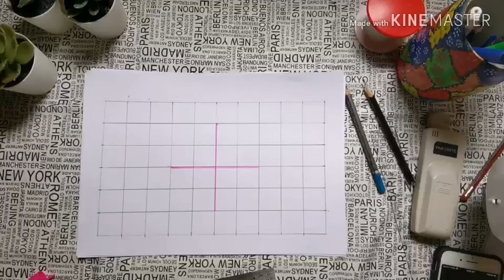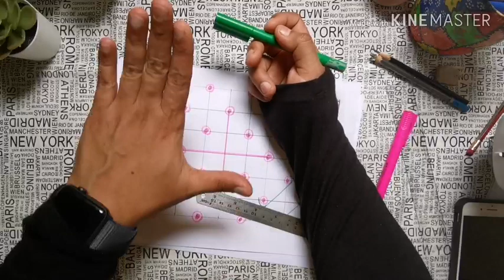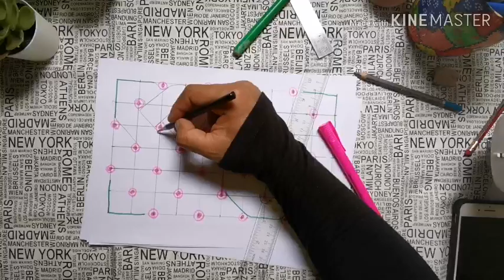Celtic knots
How’s it going guys, hope ur all enjoying my vid. I put a lot of effort and love into these vids, so if you would hit that subscribe button and pop the like button it would really help out the channel thank you, guys.